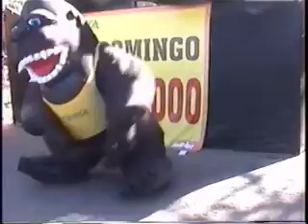MONO BAILARIN.mp4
MUÑECO INFLABLE DE LA TINKA, QUE SIMULABA SER UN MONO MUY ALEGRE Y BAILARIN Y QUE AL FINAL DIÓ UNA JOCOSA SORPRESA